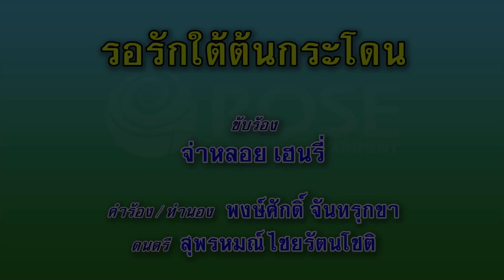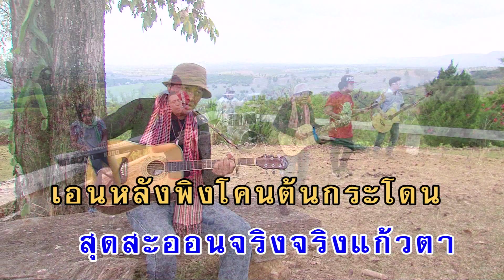รอรักใต้ต้นกระโดน - จ่าหลอย เฮนรี่ (KARAOKE)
เพลง รอรักใต้ต้นกระโดน
ขับร้องโดย : จ่าหลอย เฮนรี่
คำร้อง/ทำนอง : พงษ์ศักดิ์ จันทรุกขา

มอง นั่งมองใด้ต้นกระโดน  ยืนอยู่ไกล้โพนข้างเถียงนาน้อย
สิ้นเมษา ฝนตกมาปรอยปรอย   เสียงเขียดจะนาน้อย
ร้องออดออยอยู่อ๊อมอ่อม ควาย เขาเลเพื่อนกันกลับนา
คอยเบิ่งแลหาแม่กลอยแก้มหอม  เจ้าจากพี่ไปห่างพงไพรพักนอน
ลืมอ่อมเอี่ยนใส่ผักกะออม  ผักบวบหอมทุ่งนาบ้านดอน
ไปใต้เขียด ด้วยกันเมื่อคืนเดือนมืด
โอ้แม่ยอดยาจืดหวานจับใจบ่มีถ่ายถอน
ไล่คุบเขียดน้อย  พลาดไปถูก   แก้มงามงอน  พี่ยังถูกเจ้าค๊อน
สุดสะออนจริงๆแกัวตา เอน หลังพิงโคนต้นกระโดน
อยากโตนโพนให้ตายส่ำสา   อยู่ทำไม อยู่ให้อายเขียดจะนา
เกิดมาด้อยวาสนารักครั้งเดียว ก็ช้ำชอกใจ